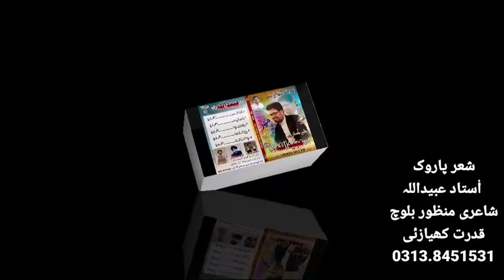Ustad Ubaid Ullah Jan Vol No18